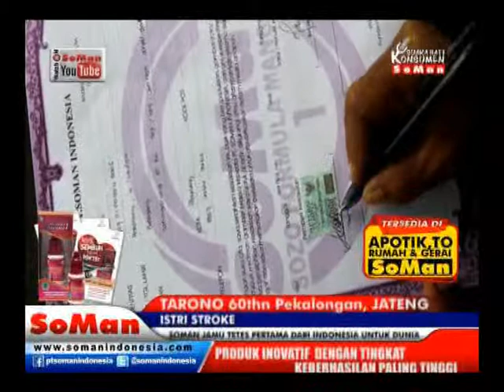Soman - Stroke ( Tarono ) @ Kesaksian # Watch On Soman Youtube